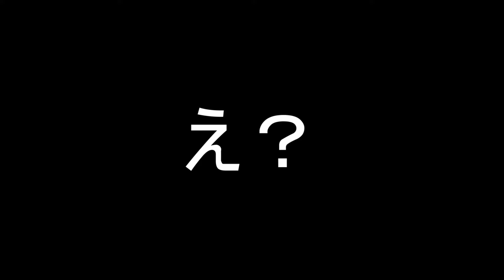ゲンゴロウに大量の芋虫を与えたらおかしくなった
稲垣「食ってみな、飛ぶぞ」